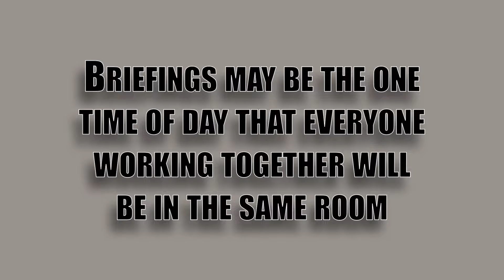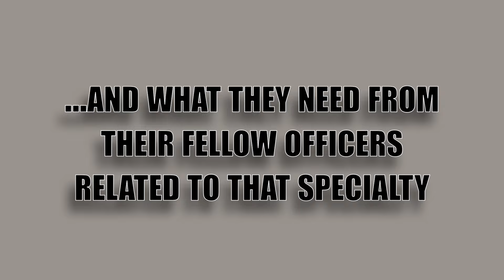Shift Briefings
Every police officer, sheriff's deputy, state trooper and other LEO knows just how tedious a boring shift briefing can be. But it doesn't have to be that way. Briefings play an important part in making sure a squad or shift are on the same page. This video addresses briefings and how to do them right. Supervisors pay special attention. Check out the video!